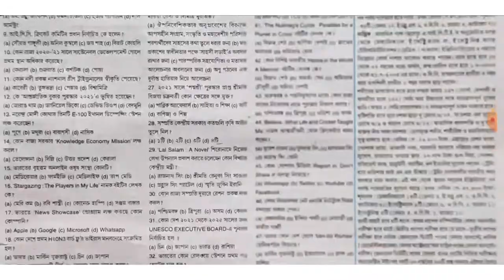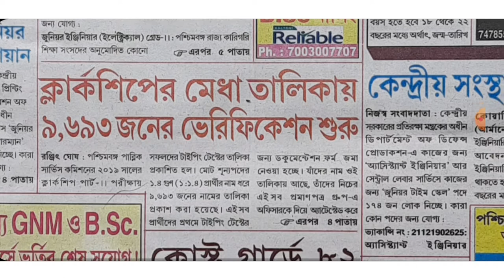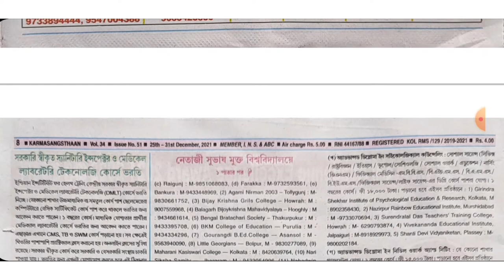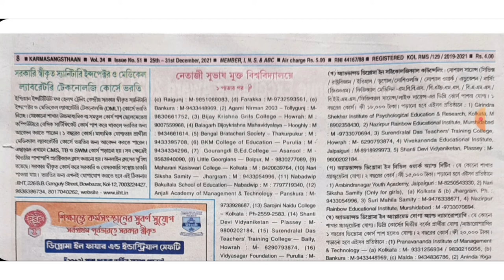25th December karmasangsthan | Karmasangsthan pdf | Today karmasangsthan paper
25th December karmasangsthan
Karmasangsthan pdf
Today karmasangsthan paper
Quick Information Study